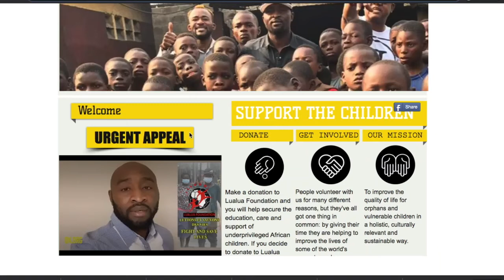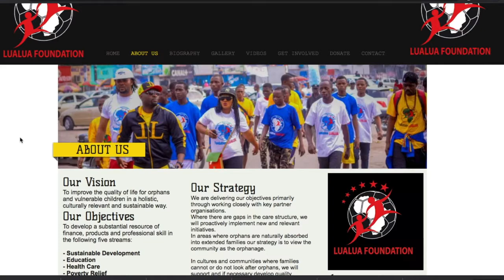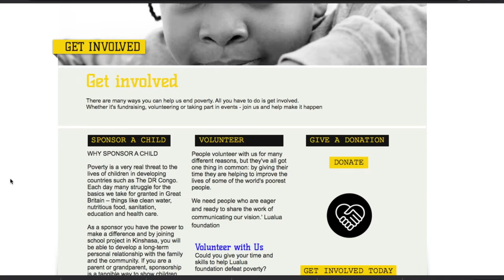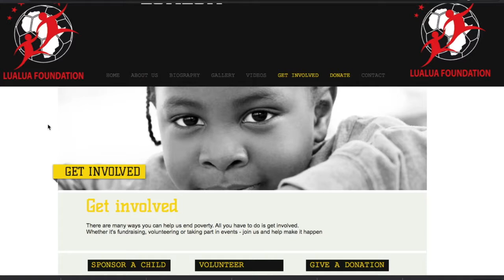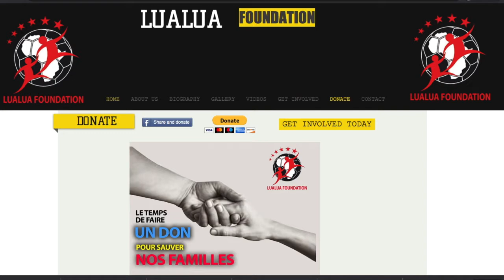Ep003 Focus on Goals - Lomana LuaLua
This was a brilliant chat with Lomana LuaLua. The ex Premier League footballer talks to us all about his favourite memories from the game. Chatting about his time at clubs such as Colchester United, Newcastle, Portsmouth. Lomana discussed about how he was motivated, and what it took for managers such as Harry Redknapp & Ian Holloway to get the best out of him. A really good insight into someone born with natural talent, but who admits he didn’t always apply himself in the right way.

We also spoke about the amazing work Lomana is doing for the LuaLua Foundation he has setup in The Dominican Republic of Congo. Find out more about this and how you could help

Have a listen and we would love to hear your thoughts.

Please forgive the audio, we were all on remote connections due to the Covid-19 situation and the weather was playing havoc with the signal.